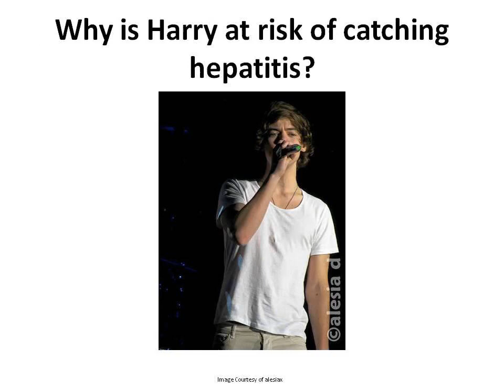Twitcam Harry Styles